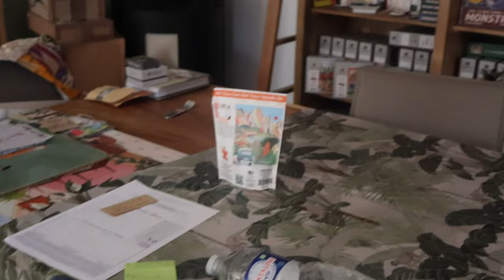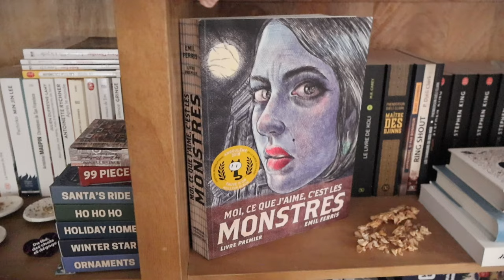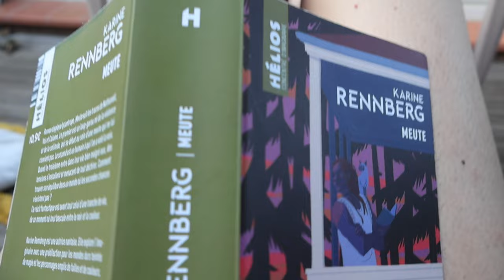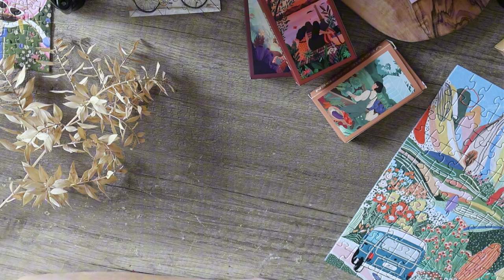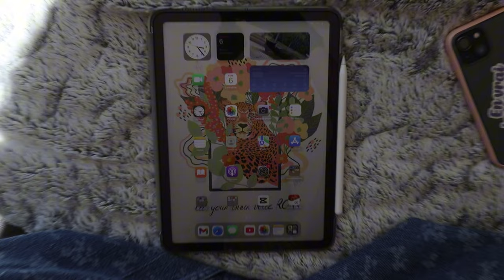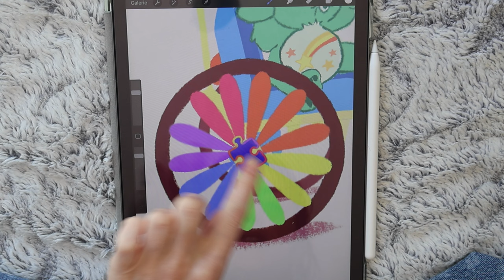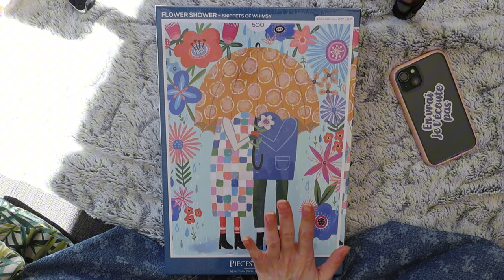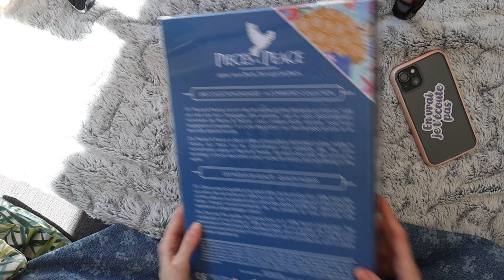🧩Vlog puzzles et bla-bla #4 : des minis, de petites victoires, de la création de contenu et Bébert !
Update au 14/09 : comme la dame est un peu fatiguée, elle a oublié les inserts de l’appli dont elle vous parlait. C’est bien Finch, vous devez donc me faire confiance quant à son degrés de mignonnerie. Au pire, vous aurez telechargé une appli de plus qui ne vous servira à rien, au mieux, vous apprecierez de prendre le temps de noter vous gratitudes et de looker votre oisillon 🤓

Le lien pour qu’on y soit connecté.e.s est le suivant :

Tap the link to add me as a friend, or add my friend code BQQSE856ND.

On se retrouve pour ce 4ème vlog dans lequel on parle beaucoup, on puzzle aussi pas mal et on évoque un peu l’actualité.

Je suis contente que vous ayez autant apprécié le format de la dernière vidéo, merci tout plein pour votre accueil 💜
Et j’espère que ce nouveau vlog vous plaira.

Je vous souhaite une belle fin de semaine, on se retrouve dimanche pour une sélection puzzles automnaux aux petits oignons 🤌

À tout vite je l’espère !
Priscilla 🌸

igsh=MWsycXdzam13NDg1MQ%3D%3D&utm_source=qr

Copines insta citées :

Sonia @sonia_ngn
Cécile @puzzlesforthesoul
Laurie @keeppuzzling
Pauline @l_inspireuse
Corinne @damecouette

🧩 Mini Retour de marché par Delphine Cauwe et Trevell fabriqué chez Wentworth

🧩 Mussoka par Nicolle Lalonde et La box Trevell
La box Trevell, 4 minis puzzles inédits chez vous tous les mois

🧩 Veggie garden par Nicolle Lalonde et La box Trevell

🧩 Tea House par Nicolle Lalonde et Trevell fabriqué chez Wentworth
Puzzle Tea House - Wentworth x Trevell - 140 pièces

Livres cités :

📖 Charlie, La ligne verte, 22/11/63 et Shining de Stephen King

📖 Lightfall tome 3 de Tim Probert chez Gallimard

📖 Meute de Karine Rennberg